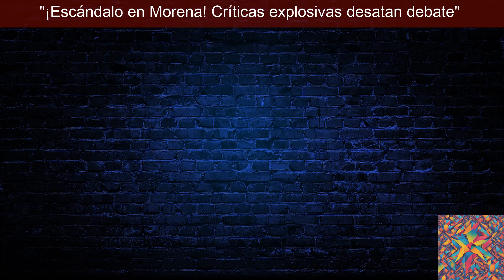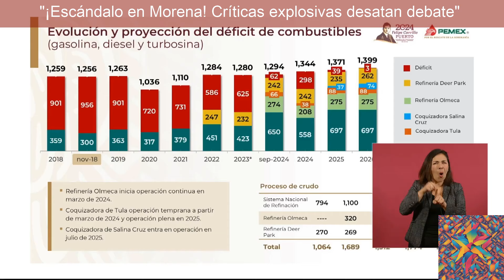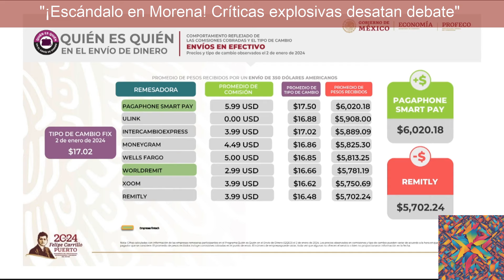"¡Escándalo en Morena! Críticas explosivas desatan debate"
"La renuncia de Alejandro Rojas Díaz Durán y sus críticas a la 4T: ¿Qué significa para México?"

Descubre las repercusiones de la renuncia de Alejandro Rojas Díaz Durán a Morena y sus críticas hacia la dirección que está tomando la Cuarta Transformación (4T) en este análisis detallado. Las acusaciones de instaurar un régimen autoritario y militarista, así como las preocupaciones sobre seguridad, violencia, pobreza y crisis de medicamentos en México, despiertan un debate necesario sobre la transparencia, la democracia interna y el compromiso con los principios fundamentales de justicia y igualdad.

¿Cómo afectará esto al futuro de Morena y la 4T? ¿Cuáles son las implicaciones para el gobierno de Andrés Manuel López Obrador y la candidata Claudia Sheinbaum? Acompáñanos en este análisis crítico y constructivo sobre el rumbo de la transformación de México y las posibles soluciones a los desafíos actuales.

No te pierdas este video que aborda las voces disidentes dentro de un mismo partido y la importancia de la autocrítica en el fortalecimiento de la democracia.